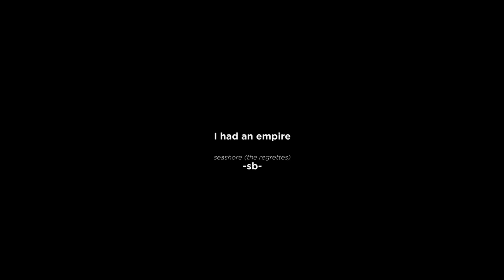I had an empire | emily dickinson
“to take dictation from God.”

rewatching the ball scene from wild nights once a day, religiously

fandom